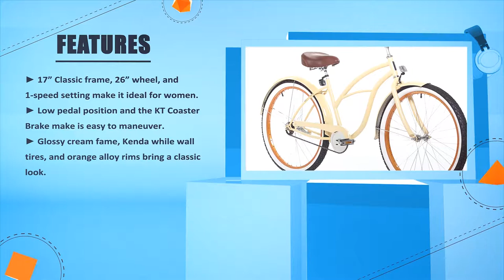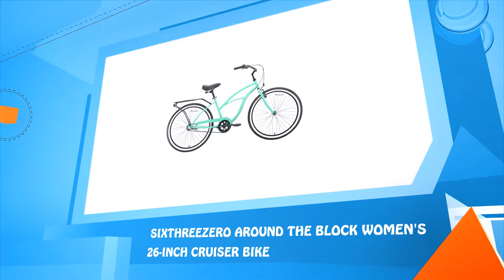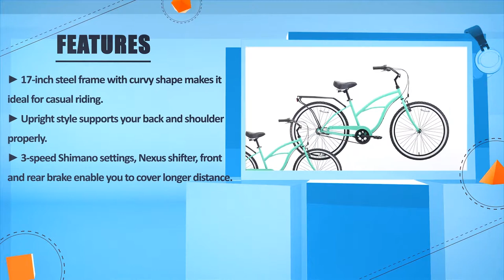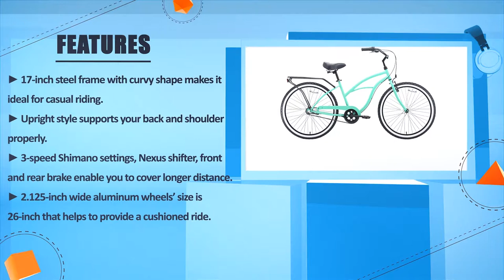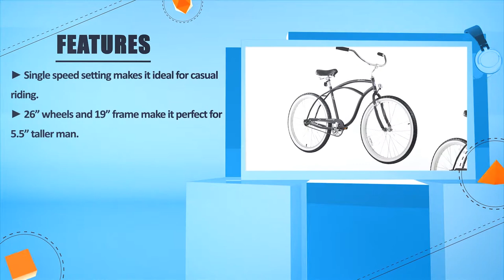Crusier Bikes: Top 5 Cruiser Bikes Review In 2024 | Firmstrong Urban Bike (Buyers Guide)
✅ Thinking to buy the best cruiser bike? This video will inform exactly which are the best budget cruiser bike on the market today.

⬇️Click to Show More⬇️

Sixthreezero Cruiser Bike [Amazon]
Firmstrong Cruiser Bicycle [Amazon]
Sixthreezero (24-Inch and 26-Inch) [Amazon]
Firmstrong Urban Lady Beach [Amazon]
sixthreezero Women's 26 [Amazon]

We have an expert team researching continuously to let you know which are the best cruiser bike on the market today.

We aim to save your valuable time and money, so we’ve listed down some of the cruiser bikes in 2024.

Our experts consider the cruiser bike overall performance, design, usability, and features, then compare them with the price to find out the best budget cruiser bike for you.

If you have already used cruiser bike or you want to suggest us a better cruiser bike that we didn’t mention in this video cruiser bike list, please don’t hesitate to inform us. We will accept your suggestion cordially and add that to our next top-rated cruiser bike list in this year.

Don’t miss this in-depth review of the best cruiser bike for the money, and enjoy your first or new cruiser bike buying.